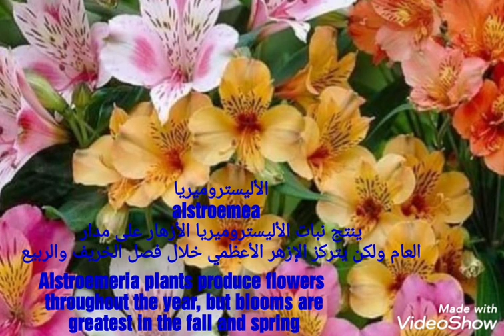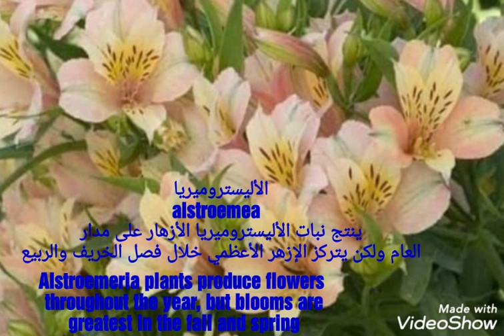الأليستروميريا alstroemeria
الأليستروميريا
alstroemeria

ينتج نبات الأليستروميريا الأزهار على مدار العام ولكن يتركز الإزهر الأعظمي خلال فصل الخريف والربيع

Alstroemeria
alstroemeria

Alstroemeria plants produce flowers throughout the year, but blooms are greatest in the fall and spring